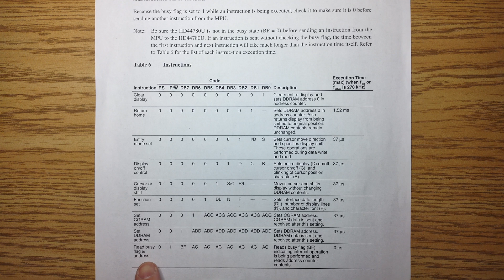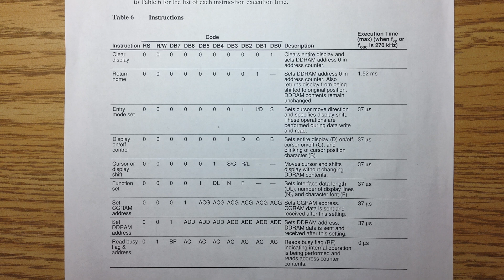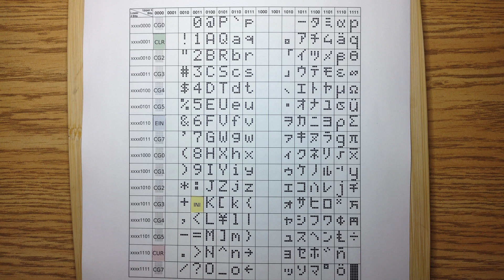LCD Character Display: Milestone 1 Complete!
We connect an HD44780-powered LCD character display to the circuit and play a simple text animation from the program ROM.